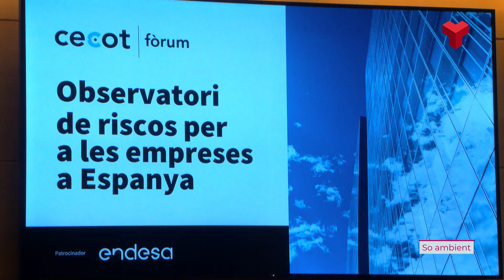Identificats els principals riscos per a les empreses en aquest 2024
La falta d’aigua, els ciberatacs i la incertesa en l’accés a matèries primeres i a l’energia, són els principals riscos per a les empreses en aquest 2024.

L’Observatori de Riscos per a les Empreses a Espanya n’ha identificat 32 que s’agrupen en 6 àmbits: recursos, economia, institucions, medi ambient, societat i tecnologia.

I és que aquesta entitat, treballa per facilitar la presa de decisions a les empreses i està promoguda per l’Institut Cerdà.

Aquest dijous, la patronal terrassenca, en el marc del Fòrum Cecot, ha acollit la presentació del 3r informe i posteriorment s’ha obert una taula rodona de debat i reflexió sobre estratègies de gestió de riscos davant els reptes que presenten el context socioeconòmic i geopolític actual.

A aquesta trobada han assistit, entre altres, el president de la patronal, Xavier Panés i la tinenta d’alcalde i regidora d’indústria i empresa, Maise Balcells.

Carlos Cabrera, director general de l'Institut Cerdà ha explicat el document.

Per la seva singularitat, l’Observatori també destaca com a riscos principals la implementació de mesures de correcció del deute públic. Afegeix l’absència d’un marc adequat de regulació de la intel·ligència artificial i també l’increment de la freqüència i la persistència de les onades de calor.

Els deu riscos que poden tenir un impacte accelerat són: l’increment del desordre informatiu i l’aprofundiment de la fractura social. També cal tenir en compte els desajustos entre la planificació i la implementació de la transició energètica. Finalment figura la fragmentació de l’economia globalitzada en blocs enfrontats.